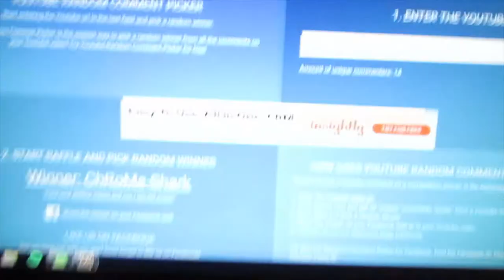WINNER of the Ken Gushi Autograph poster is...................